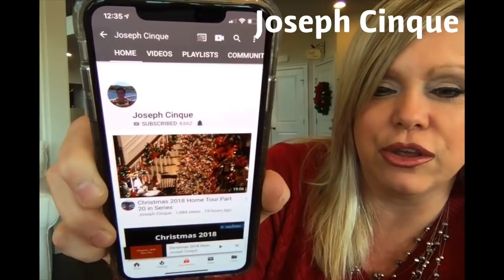A TRIBUTE TO MY 2 TOP FAVORITE ~ YouTubers!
Hi Friends,
Join me today as I share my top two YouTubers that I admire very much, both are extremely talented and very nice people. Please stop by their channels and say hello. You will love them! XOXO